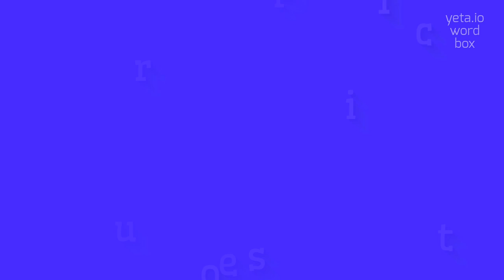How to say "superstoical"! (High Quality Voices)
Watch in this video how to say and pronounce "superstoical"!